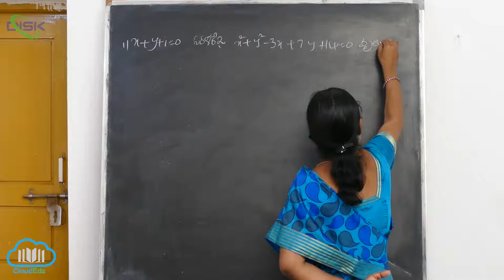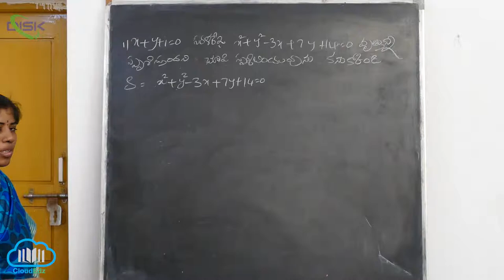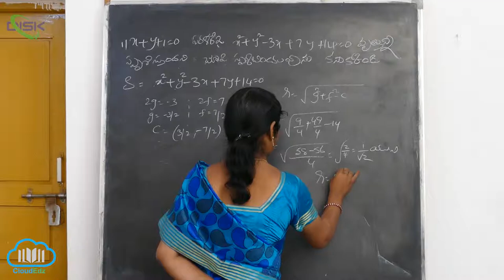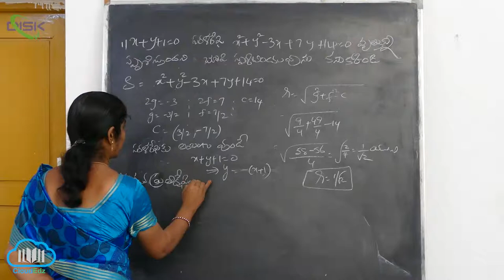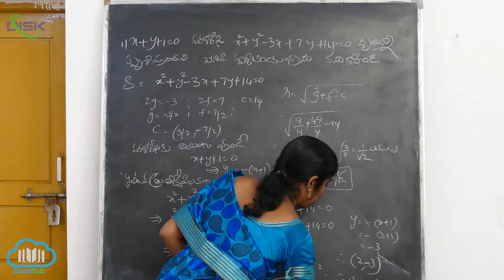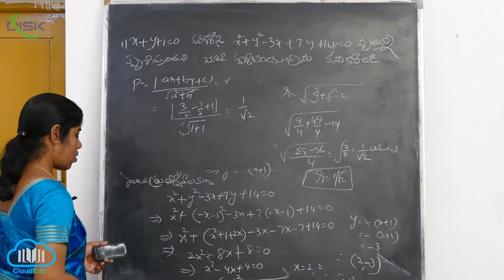వృత్తం ఉండే తలంలో బిందువు స్థానం-బిందుశక్తి స్పర్శరేఖ ||స్పర్శ బిందువుని కనుగొనుట|| Disk Telangana